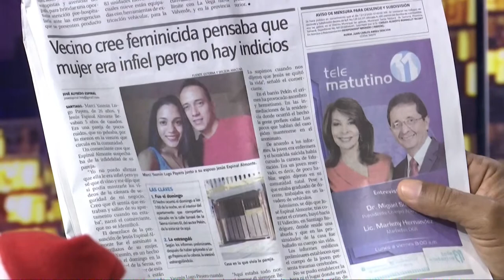Feminicidio en Santiago es un buen ejemplo del porque hay que buscar ayuda antes de evitar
Feminicidio en Santiago es un buen ejemplo del porque hay que buscar ayuda antes de evitar una desgracia según Manolo Bonilla